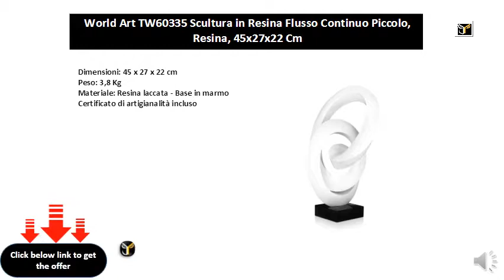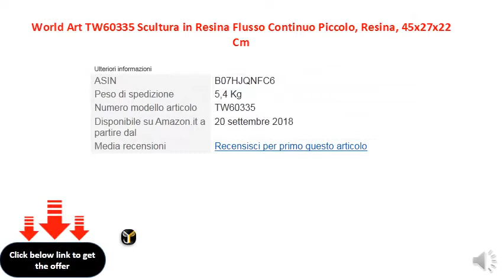World Art TW60335 Scultura in Resina Flusso Continuo Piccolo, Resina, 45x27x22 Cm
Dimensioni: 45 x 27 x 22 cm
Peso: 3,8 Kg
Materiale: Resina laccata - Base in marmo
Certificato di artigianalità incluso